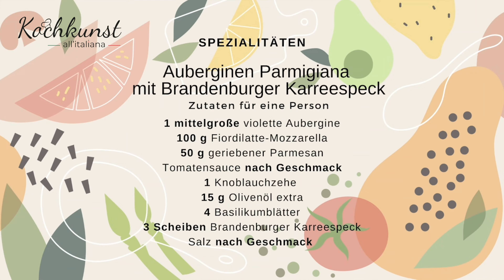KOCHKUNST ALL' ITALIANA: PARMIGIANA DI MELANZANE CON LONZA DI MAIALE RICETTA: PARMA DI VINIBENEDETTI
In occasione della VII Settimana della Cucina Italiana nel Mondo continuiamo la nostra serie di video kochkunst all'italiana!

In collaborazione con True Italian,  Berlin Italian Communication e Berlino Magazine, abbiamo coinvolto due ristoratori italiani a Berlino per proporvi deliziose specialità.

Oggi vi presentiamo la ricetta della Parmigiana di melanzane con lonza di maiale del Brandeburgo, preparata da Philippe della pizzeria Parma di Vinibenedetti in Kreuzberg.

E’ tempo di accendere i fornelli e di mettervi alla prova con la nostra nuova ricetta!

𝗞𝗢𝗖𝗛𝗞𝗨𝗡𝗦𝗧​ 𝗔𝗟𝗟’𝗜𝗧𝗔𝗟𝗜𝗔𝗡𝗔

Anlässlich der VII. Settimana della Cucina Italiana nel Mondo setzen wir unsere Videoreihe kochkunst all'italiana fort! In Zusammenarbeit mit True Italian, Berlin Italian Communication und Berlino Magazine präsentieren wir italienische Gastronomen in Berlin, die Rezepte besonderer regionaler Spezialitäten vorstellen.

Heute präsentieren wir das Rezept für “Auberginen Parmigiana
mit Brandenburger Karreespeck”, zubereitet vom Philippe / pizzeria Parma di Vinibenedetti (Wrangelstraße 90, 10997 Berlin).